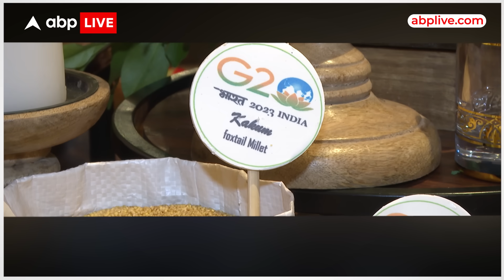G-20 Summit: विदेशी मेहमानों को मिलेगी देसी थाली, ये है खास इंतजाम... | ABP LIVE